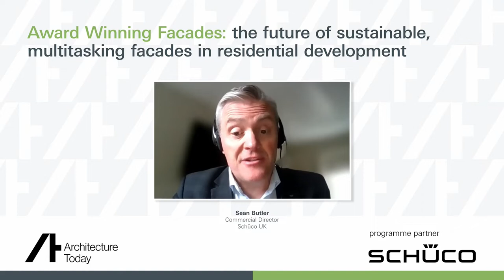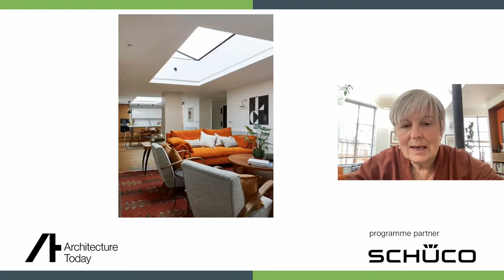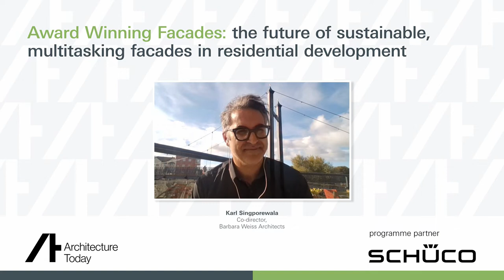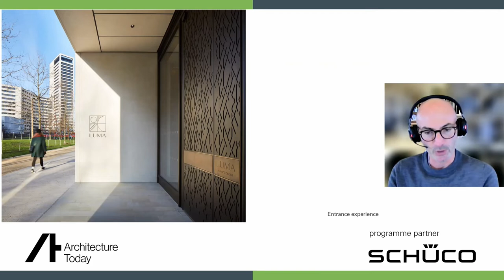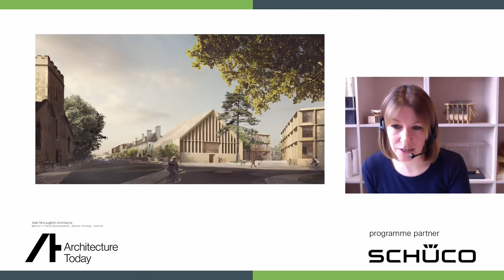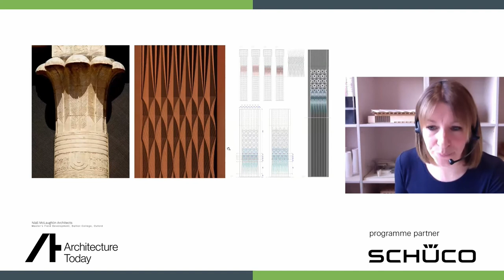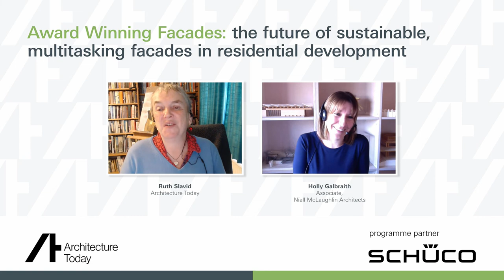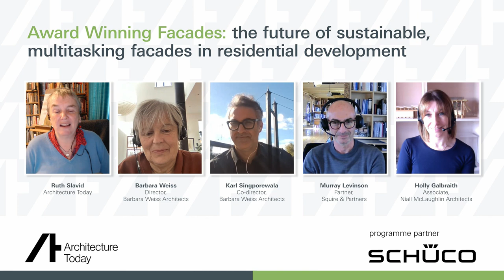AT Schüco Webinar Award Winning Facades The Future of Sustainable Multitasking Facades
What makes an award-winning facade? And what makes a facade fit for a place to live? Find out as winners from the 2022 Schüco Excellence Awards present projects that employ facade systems in residential schemes that respond to their context and enrich a sense of place.

Projects covered include:
Master’s Field Development, Oxford by Niall McLaughlin Architects
The Marlo, London by Barbara Weiss Architects
Luma, King’s Cross, London by Squire & Partners

Speakers:

Holly Galbraith, associate, Níall McLaughlin Architects
Murray Levinson, partner, Squire & Partners
Barbara Weiss, director, Barbara Weiss Architects
Karl Singporewala, co-director, Barbara Weiss Architects